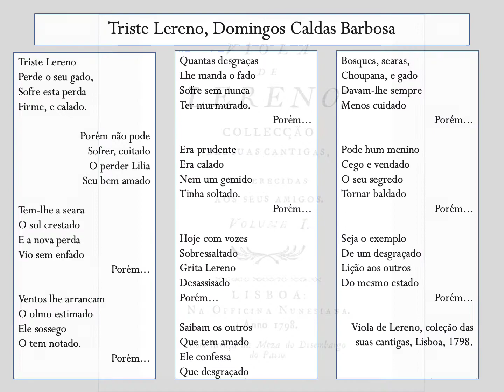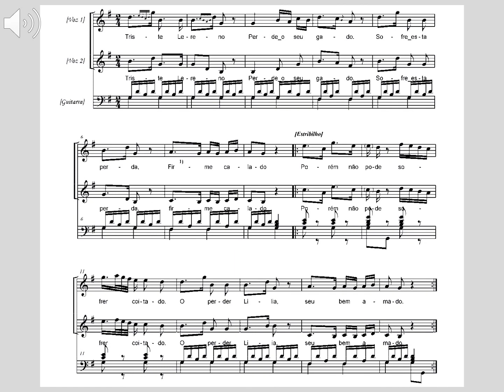Triste Lereno, Domingos Caldas Barbosa